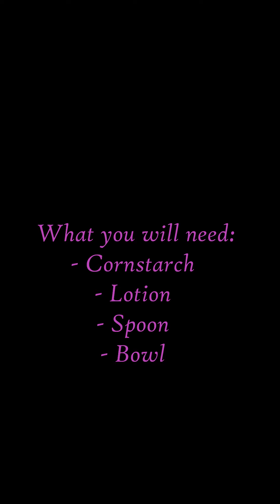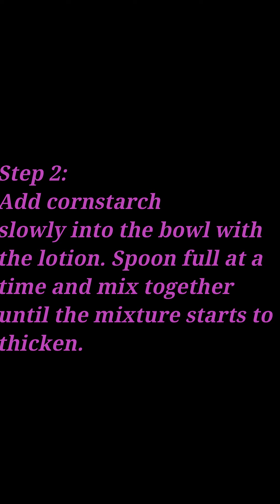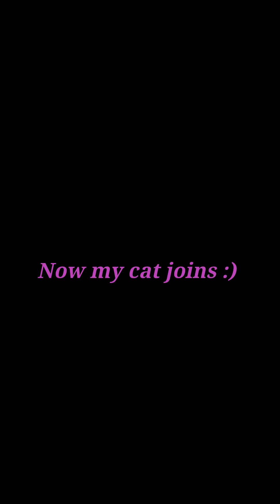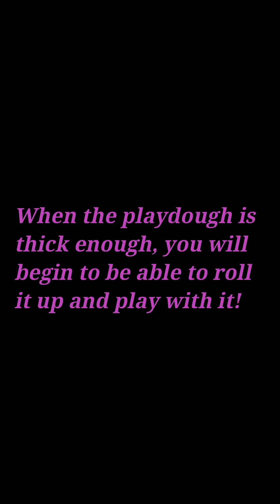Lotion Play Dough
A staff member from the Northern Chautauqua County Boys and Girls Club would like to share an activity video with you!